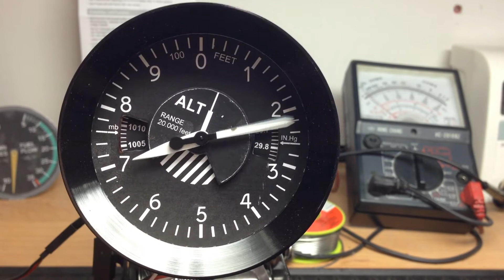Altimeter Gauges Test